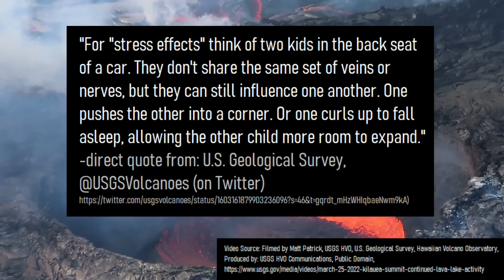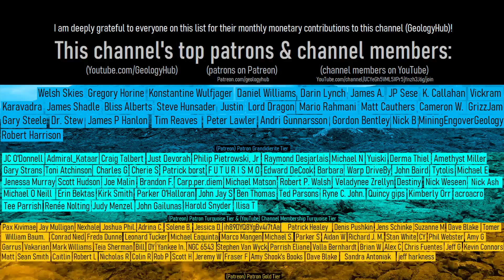Kilauea & Mauna Loa Stopped Erupting; What This Means for Both Volcanoes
On December 13th, the alert levels of both Kilauea and Mauna Loa in Hawaii were lowered, signaling a near simultaneous end of the eruptions for both volcanoes. This has implications for both volcanoes, as generally speaking one of the two volcanoes tends to be dominant, and when one is not erupting, the one produces more frequent eruptions. Additionally, each volcano can cause a change at their counterpart.

Thumbnail Photo Credit: (Central Photo: Image from (D. Downs, U.S. Geological Survey, Hawaiian Volcano Observatory, Public Domain, (Border/Edge Photo: F. Trusdell, U.S. Geological Survey, Hawaiian Volcano Observatory, Public Domain, (with the top right border containing the GeologyHub logo). Note: This thumbnail image as a whole is NOT in the public domain. Only the source photo for the image's edge/border texture (the black cooling Mauna Loa lava texture) and the source central photo (showing a lava fountain) is in the public domain, and not the GeologyHub logo or the overlaying text or font used.

Creative Commons Licenses (in addition to other licenses not necessarily specified as being a Creative Commons License such as being marked as "public domain" by a government as an example) used for specific content (such as a single image within the video where the video as a whole does not entirely fall under the same license, as the video in its entirety as a work is thus copyright protected by GeologyHub although sections of this video such as public domain or creative commons sounds, videos, or images may be retransmitted without issue as long as they are used under the specified license in the media's attribution (typically on screen or in the video's description)) in this video:

0:00 Can a Volcano Affect Another?
0:33 Reykjanes Peninsula
0:53 Mauna Loa & Kilauea
1:27 Dominant Volcanoes
2:12 An Analogy
3:38 Conclusion